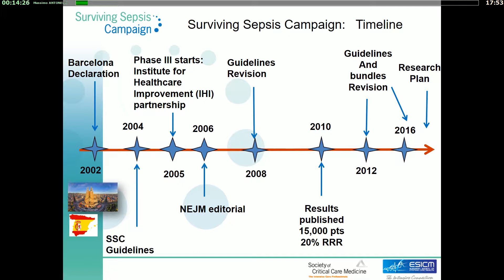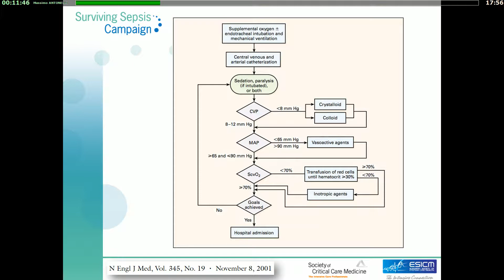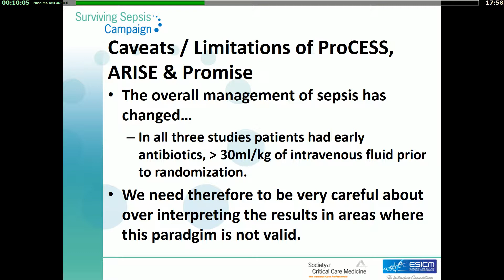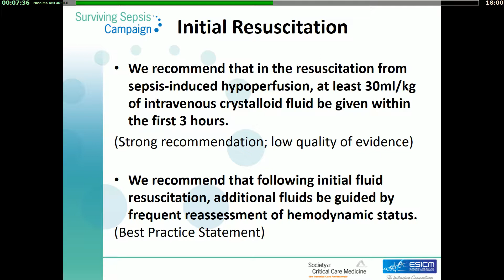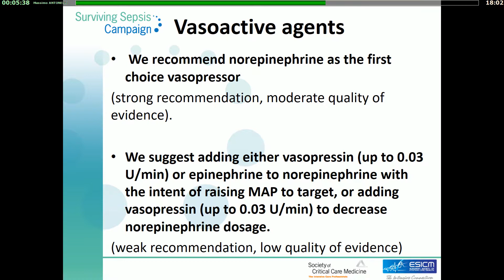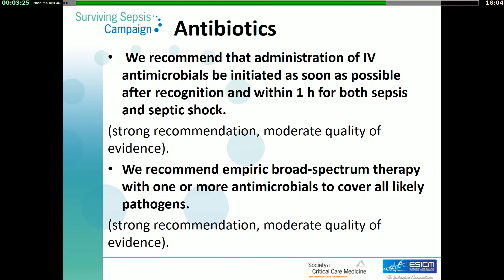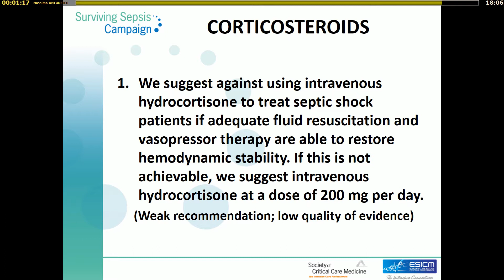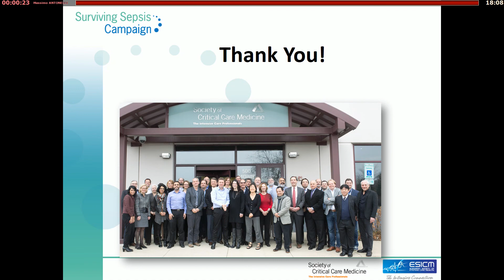Réanimation 2018 - Septic shock M. ANTONELLI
Présentation par M. ANTONELLI pendant Réanimation 2018, titré "Surviving sepsis campain", pendant la session Septic shock.